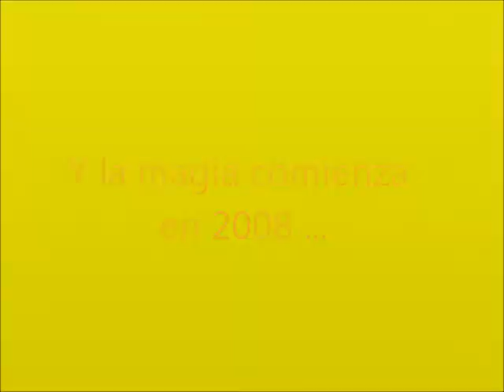Claudia Fernanda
Claudia Fernanda is the best